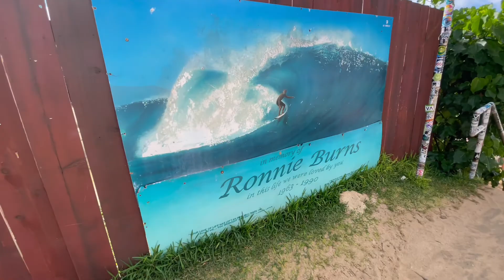De rolê em BANZAI PIPELINE (HAWAII)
salve raça! video rápido mostrando um pouco da praia de Banzai pipeline aqui na ilha de Oahu!! North Shore é um lugar muito maneiro, energia incrível! espero que gostem!